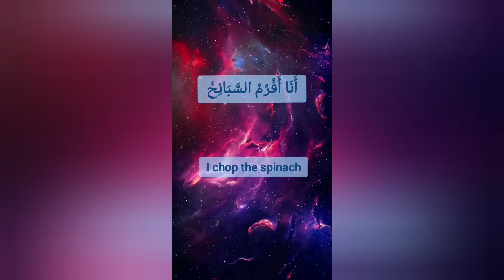arabic to english